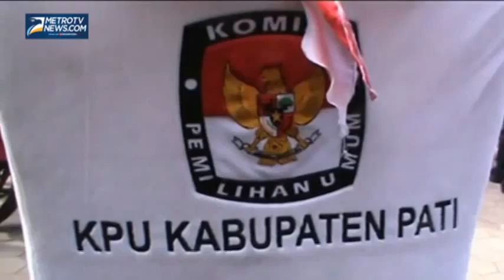Dongkrak Partisipasi Pemilih, KPU Pati Gelar Sosialisasi di Pasar